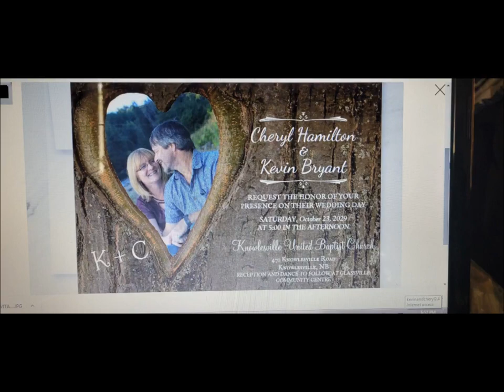Kevin and Cheryl's wedding 2021